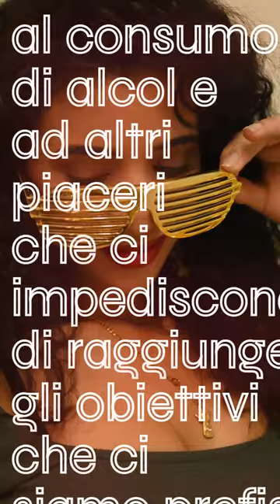come aumentare la forza di volonta e diventare inarrestabile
Sviluppare la resilienza
Superare e crescere dalle battute d'arresto
Secondo la leggenda, Thomas Edison realizzò migliaia di prototipi della lampadina a incandescenza prima di riuscire finalmente a metterla a punto. Poiché il prolifico inventore ha ottenuto più di 1.000 brevetti, è facile immaginare che fallisse quotidianamente nel suo laboratorio di Menlo Park.

Nonostante abbia lottato con il "fallimento" per tutta la sua vita lavorativa, Edison non si è mai lasciato sopraffare. Tutti questi "fallimenti", che si parla di decine di migliaia, gli hanno semplicemente mostrato come non inventare qualcosa. La sua resilienza ha regalato al mondo alcune delle invenzioni più sorprendenti dell'inizio del XX secolo, come il fonografo, il telegrafo e il cinema.

È difficile immaginare come sarebbe il nostro mondo se Edison si fosse arreso dopo i primi fallimenti. La sua storia ispiratrice ci costringe a guardare alle nostre vite: abbiamo la capacità di recupero di cui abbiamo bisogno per superare le nostre sfide? O lasciamo che i nostri fallimenti facciano deragliare i nostri sogni? E cosa potremmo realizzare se avessimo la forza di non arrenderci?

In questo articolo esamineremo la resilienza: cos'è, perché ne abbiamo bisogno e come svilupparla, in modo da avere la forza e la determinazione per superare le avversità e continuare ad andare avanti verso i nostri sogni e i nostri obiettivi.

L'importanza della resilienza
La resilienza (o capacità di recupero) è la nostra capacità di adattarci e di riprenderci quando le cose non vanno come previsto. Le persone resilienti non si crogiolano e non si soffermano sui fallimenti, ma riconoscono la situazione, imparano dai propri errori e vanno avanti.

Secondo le ricerche della psicologa Susan Kobasa, sono tre gli elementi essenziali per la resilienza:
Sfida - Le persone resilienti vedono le difficoltà come una sfida, non come un evento paralizzante. Considerano i fallimenti e gli errori come lezioni da cui imparare e come opportunità di crescita. Non li vedono come un riflesso negativo sulle loro capacità o sulla loro autostima.
Impegno - Le persone resilienti sono impegnate nella loro vita e nei loro obiettivi e hanno un motivo valido per alzarsi dal letto la mattina. L'impegno non si limita solo al lavoro, ma anche alle relazioni, alle amicizie, alle cause a cui tengono e alle loro convinzioni religiose o spirituali.
Controllo personale - Le persone resilienti dedicano il loro tempo e le loro energie a situazioni ed eventi su cui hanno il controllo. Dato che mettono i loro sforzi dove possono avere il massimo impatto, si sentono responsabili e sicuri di sé. Chi passa il tempo a preoccuparsi di eventi incontrollabili può spesso sentirsi perso, impotente e incapace di agire.
Un altro importante psicologo, Martin Seligman, sostiene che anche il modo in cui spieghiamo a noi stessi le battute d'arresto è importante. (Parla in termini di ottimismo e pessimismo piuttosto che di resilienza, ma l'effetto è essenzialmente lo stesso). Questo "stile esplicativo" è composto da tre elementi principali:

Permanenza - Le persone ottimiste (e quindi più resilienti) vedono gli effetti degli eventi negativi come temporanei piuttosto che permanenti. Ad esempio, potrebbero dire: "Al mio capo non è piaciuto il lavoro che ho fatto su quel progetto" piuttosto che "Al mio capo non piace mai il mio lavoro".
Pervasività - Le persone resilienti non lasciano che le battute d'arresto o gli eventi negativi si ripercuotano su altre aree non correlate della loro vita. Per esempio, direbbero "Non sono molto bravo in questo" piuttosto che "Non sono bravo in niente".
Personalizzazione - Le persone dotate di resilienza non si colpevolizzano quando si verificano eventi negativi. Al contrario, vedono come causa altre persone o le circostanze. Per esempio, potrebbero dire: "Non ho ricevuto il sostegno necessario per portare a termine con successo quel progetto", piuttosto che "Ho rovinato quel progetto perché non so fare il mio lavoro".
Nella nostra intervista con l'esperto Cal Crow, cofondatore e direttore del programma del Center for Learning Connections, il dottor Crow ha identificato altri attributi comuni alle persone resilienti:

Le persone resilienti hanno un'immagine positiva del futuro. Cioè, mantengono una visione positiva e immaginano giorni più luminosi.
Le persone resilienti hanno obiettivi solidi e il desiderio di raggiungerli.
Le persone resilienti sono empatiche e compassionevoli, ma non perdono tempo a preoccuparsi di ciò che gli altri pensano di loro. Mantengono relazioni sane, ma non si piegano alla pressione dei coetanei.
Le persone resilienti non si considerano mai delle vittime, ma concentrano il loro tempo e la loro energia nel cambiare le cose su cui hanno il controllo.